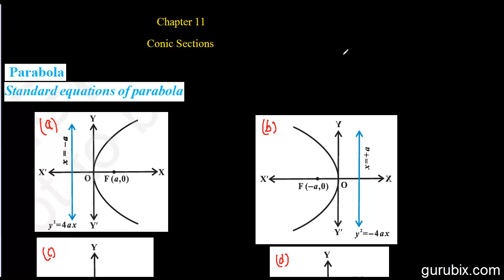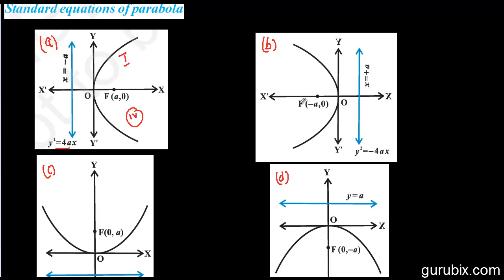Hindi : Standard Equation of Parabola - Conic Sections - Ch 11 - CBSE Class 11th Math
In this video we will learn standard equation of parabola. "The equation of a parabola is simplest if the vertex is at the origin and the axis of symmetry is along the x-axis or y-axis."

If the fixed point lies on the fixed line, then the set of points in the plane, which are equidistant from the fixed point and the fixed line is the straight line through the fixed point and perpendicular to the fixed line. We call this straight line as degenerate case of the parabola.